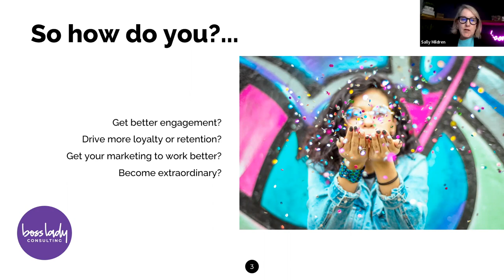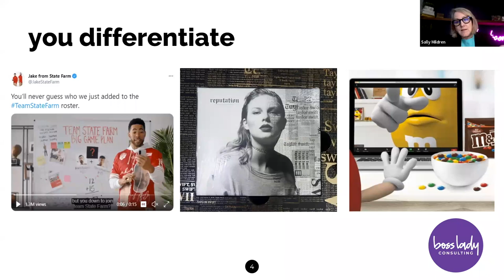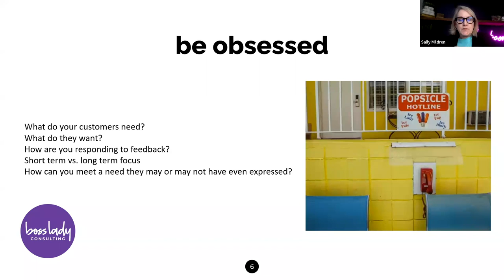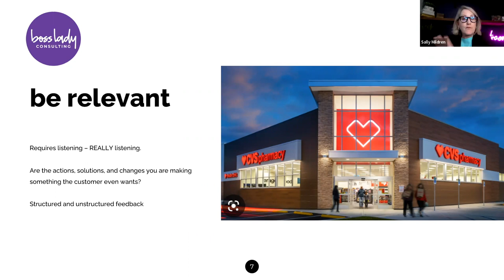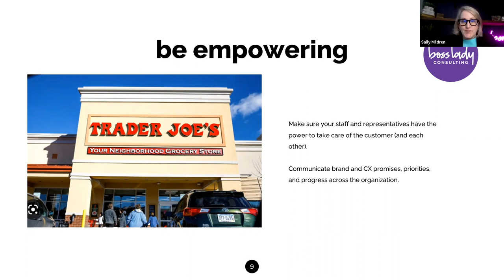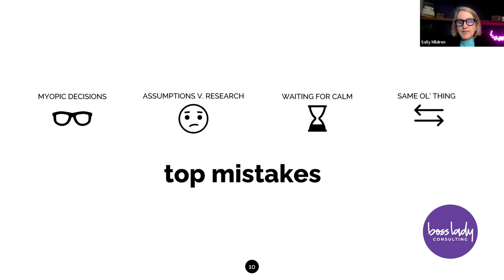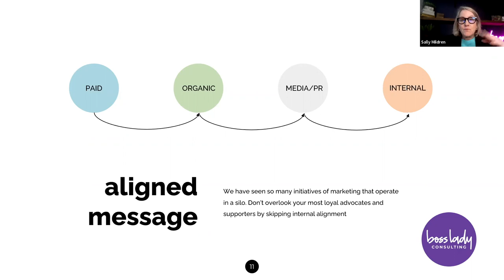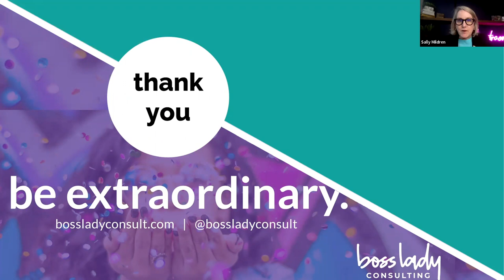Showing Up Whole: Designing a Connected Brand Experience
Learn practical ideas to empower your business to make an extraordinary impact with your brand marketing and the biggest mistakes businesses make that hurt their brand impact.

If your business is struggling with...

👉 Identifying if your marketing investments are working in building loyalty or retaining customers
👉 Getting good engagement with your target audience…or not being sure how to find them
👉 Understanding how to improve the customer experience with your organization

This is the webinar for you.

Still have questions? Head over to our website to schedule a time to chat with our CEO!